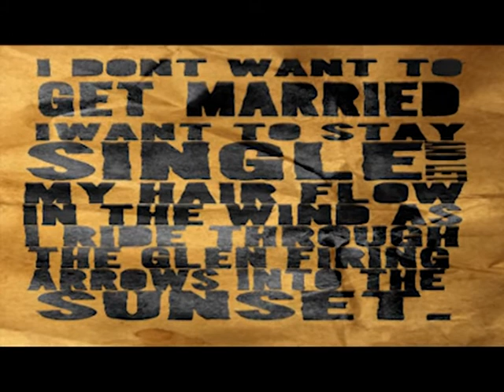post production animation- brave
opening title